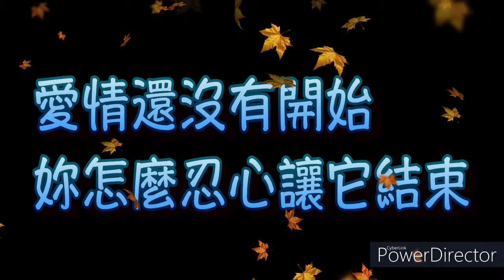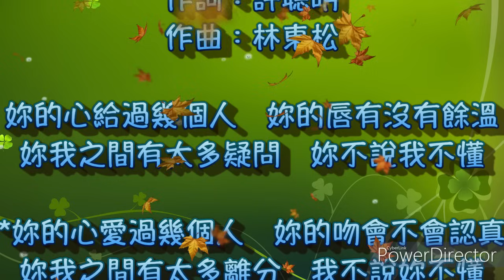劉德華 沒有你沒有我 （中文字幕）高音質 （國語歌曲）氛圍版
《沒有你沒有我》是一首劉德華演唱的歌曲，作詞：許聰明，作曲：林東松，怍錄於專輯《謝謝你的愛》。